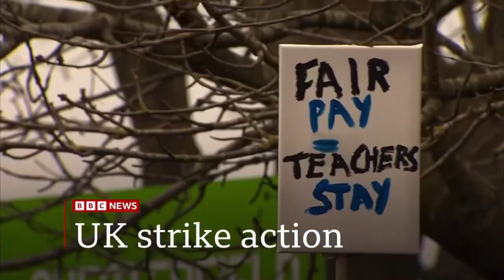BBC News intro 10am 1.2.23 MOCK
On the BBC News Channel at 10am on Wednesday 1st February 2023:

Actual countdown shown: A2 BBC News Countdown 2022/23
Replaced own version: Mock A2 BBC News Countdown 2022.7
Length: 54 seconds
Programme: BBC News
Presenter: Annita McVeigh